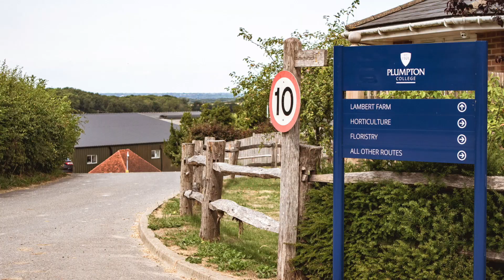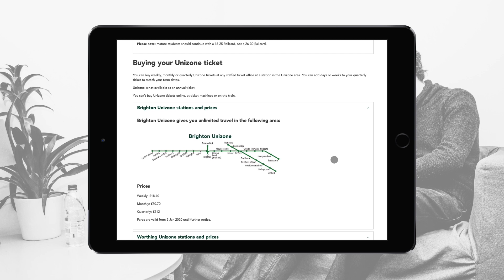Travelling to Plumpton College